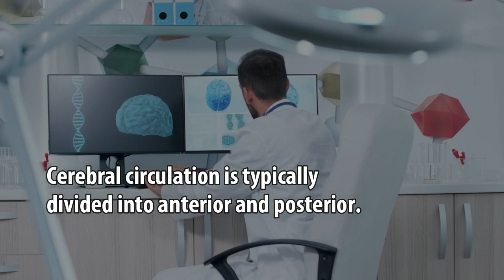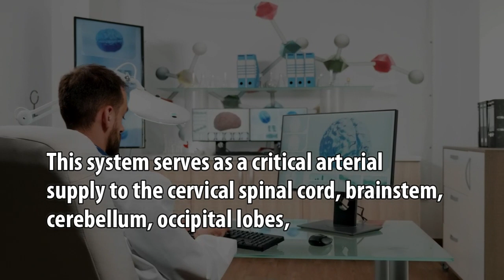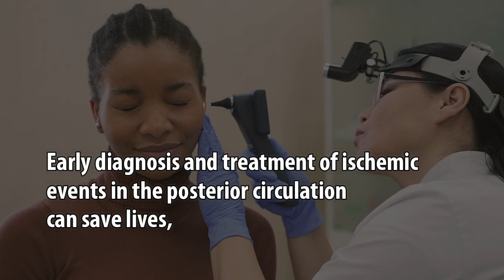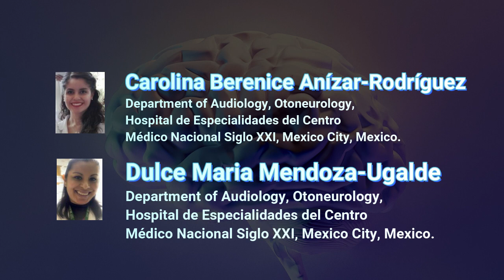Posterior Brain Circulation and Its Importance Regarding Hearing and Balance